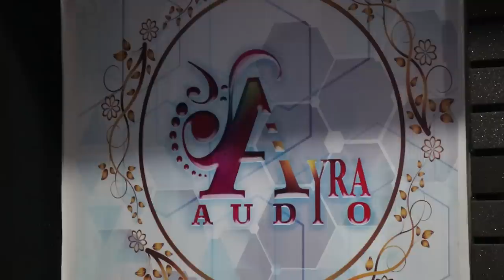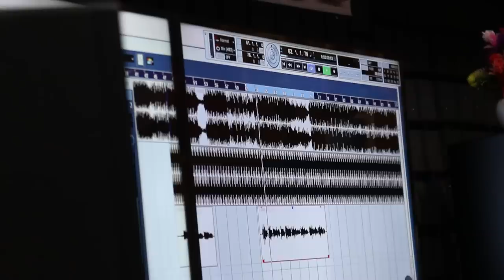RAIRANGPUR RE NAWA AUDIO RECORDING STUDIO KHULAYNA || AYRA AUDIO INAUGURATION || NIRMALA SOREN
AYRA AUDIO ADRESS & CONTACT DETAIL'S

STUDIO NAME  - AYRA AUDIO
LOCATION - DUBLABEDA (RAIRANGPUR) ,MAYURBHANJ , ODISHA